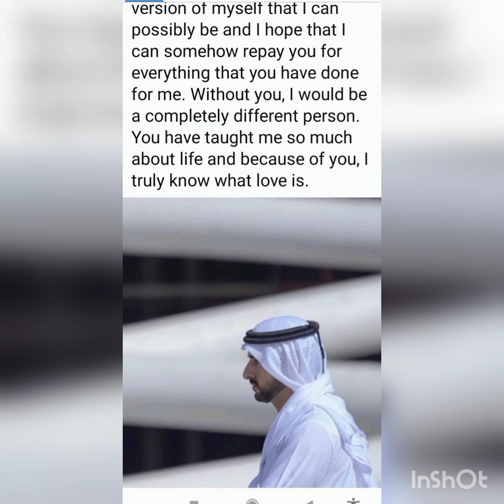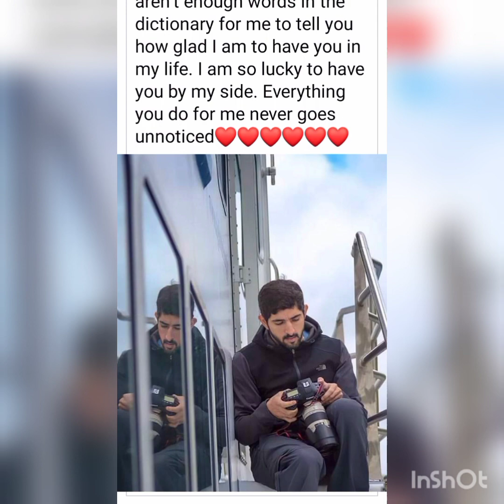are in my heart no matter what happen#fazza Rose 🌹